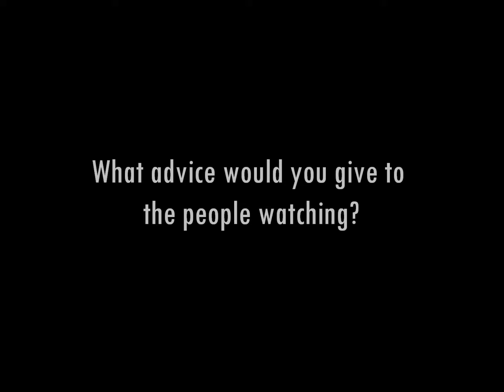Patient Testimonial Michael, Pacific/Orange Coast Medical Center of Hope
Patient testimonial at Pacific Medical Center of Hope in Fresno, CA. October 2013